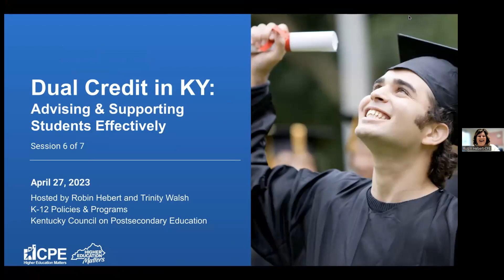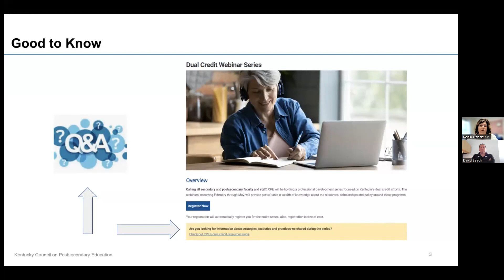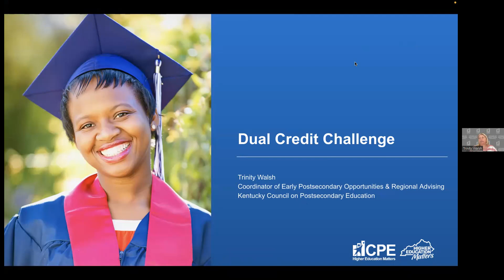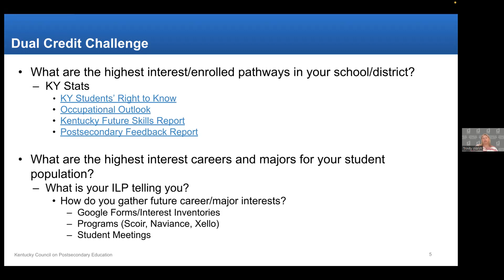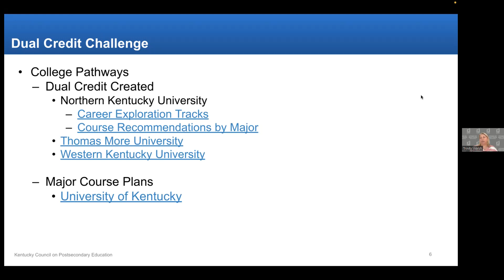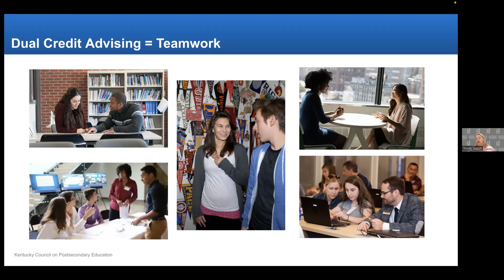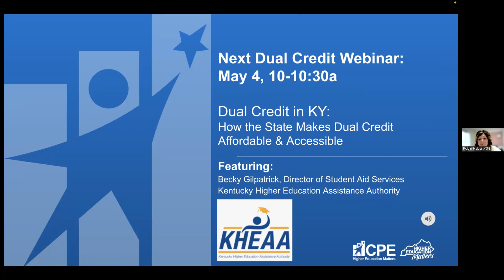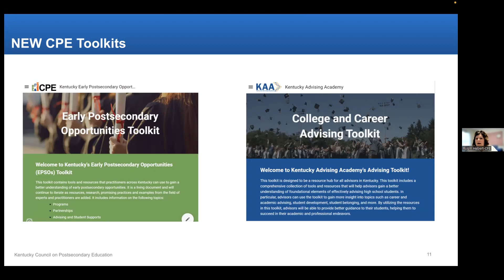Dual Credit Webinar #6: Advising and Supporting Students Effectively